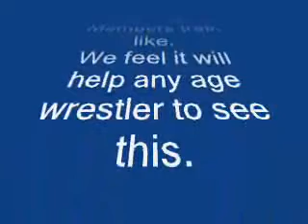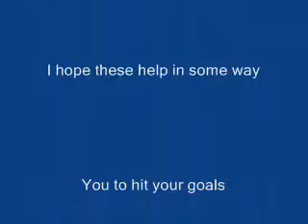Treinamento 1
treinamento do golpe Two on one